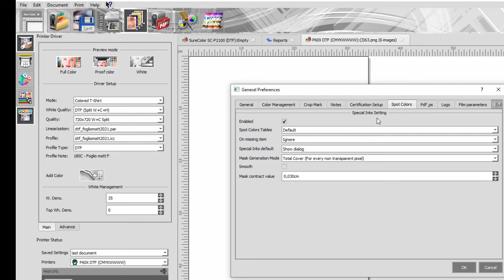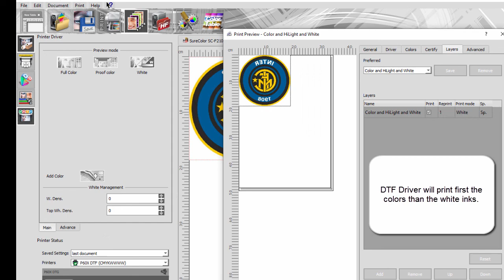Devstudio RIP DTF white settings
Devstudio RIP Software to print in DTF mode.